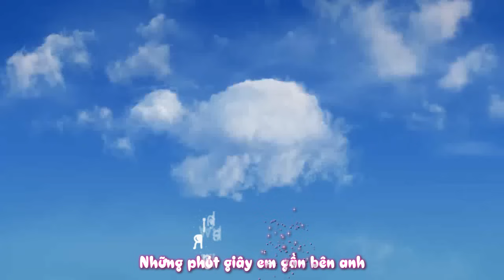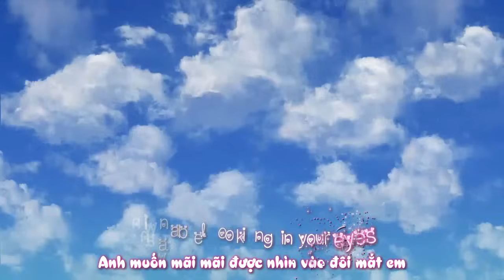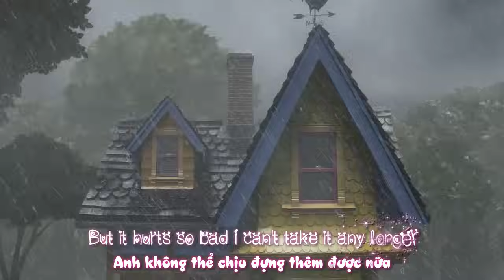[Vietsub+Kara] I Wanna Grow Old With You - Westlife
Chúc các bạn có những giây phút vui vẻ :3
Like với comment cho mình vui nhé :v

☞ Video Editor + Encode: flyingwithoutwingful
☞ Timer: flyingwithoutwingful
☞ Translator : flyingwithoutwingful ( tự dịch ạ )
☞ Song: I Wanna Grow Old With You - Westlife

Lyric ( Lời bài hát ):
Another day
Without your smile
How much it means
For you to stay

I wanna be there for you
Sharing in everything you do

A thousand miles between us now (sigh)

Things can come and go I know but
Baby I believe

(this last Chorus twice)
I wanna grow old with you